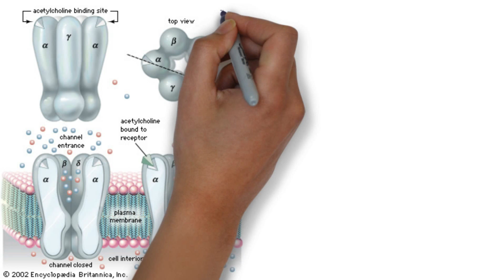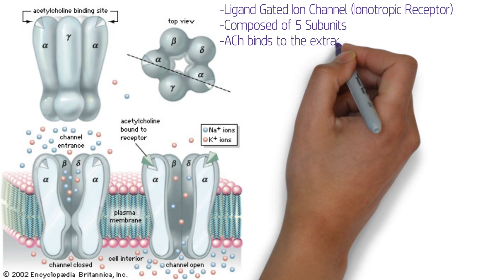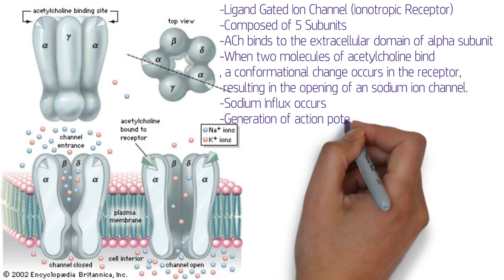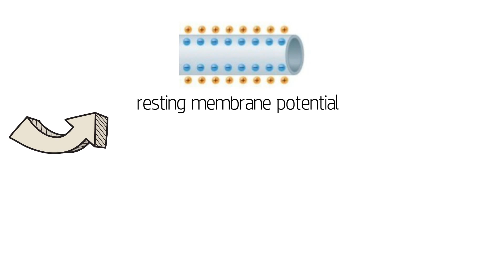Ligand Gated Ion Channel *شرح مبسط باللغة العربية "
What are ligand gated ion channel receptors?